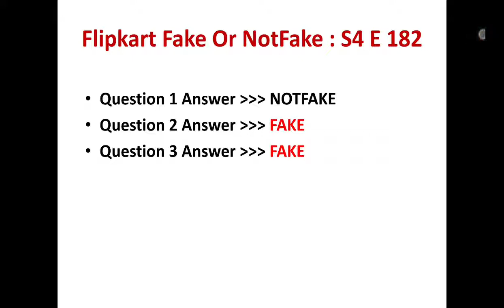FLIPKART FAKE OR NOT QUIZ ANSWERS | 22 MAY | S2 E01| FLIPKART QUIZ TODAY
Flipkart Fake Or Not Fake Quiz Answers | 12 JUNE 2021 | Win gems,Supercoins or vouchers

1. Rs.1000 Gift Vouchers For 100 Winners.

2. Rs.50 Gift Vouchers For 3000 Winners.

3. Supercoins For Remaining Winners.

Topics Covered :

flipkart quiz
flipkart contest
flipkart fake or not quiz today
flipkart fake or not fake win gift vouchers
flipkart fake or not fake win supercoins
flipkart fake or not fake 12 JUNE
12 JUNE flipkart fake or not fake
fake or not fake 12 JUNE
flipkart
quiz
contest